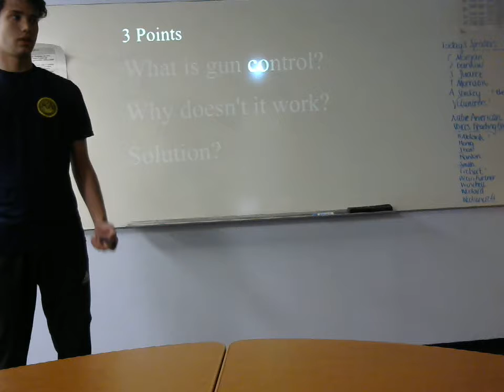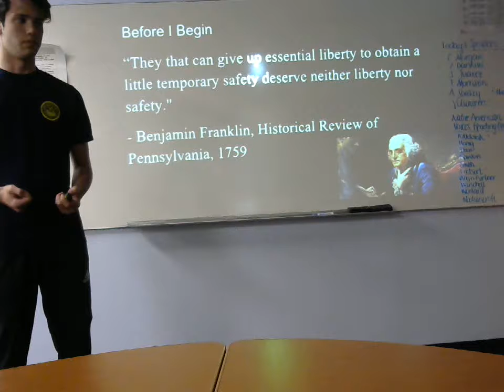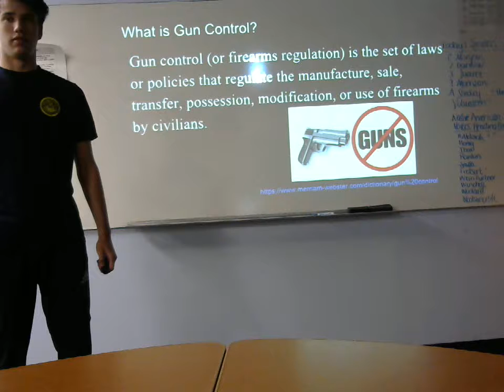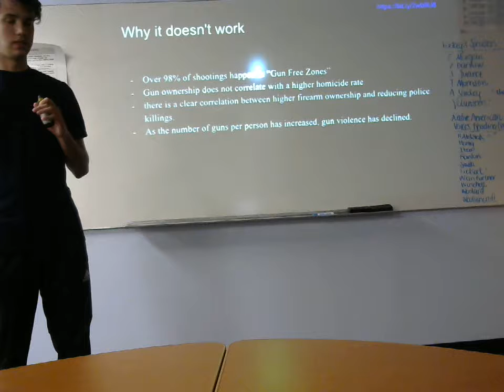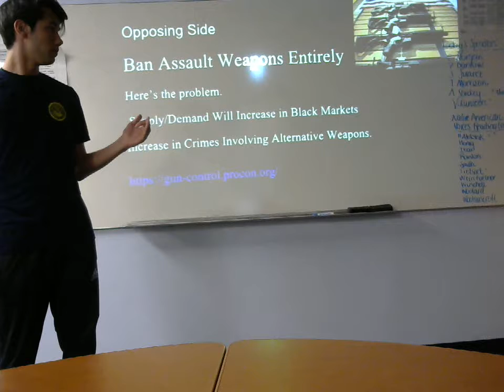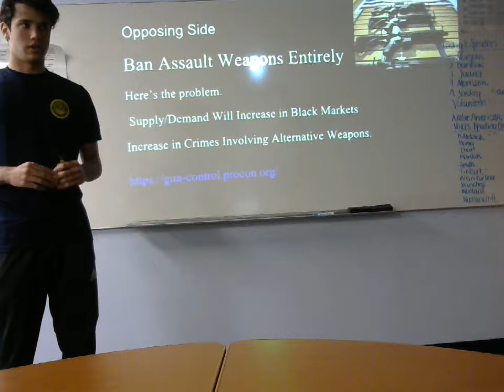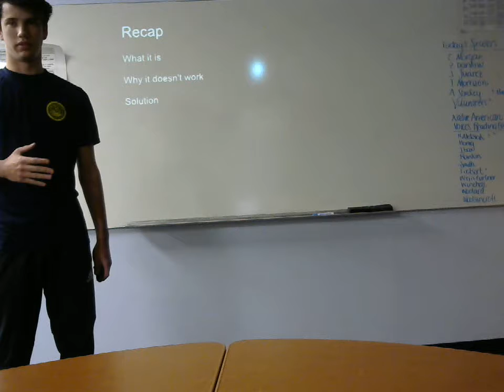Zayne Dankiw: Persuasive (Against Gun Control)